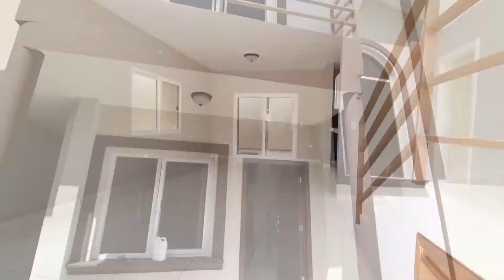Open House Casa en Venta Residencial Las Casitas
Cuenta con:

Sala Familiar
comedor
cocina
3 habitaciones
2.5 baños
patio
Área de lavandería

INFORMACIÓN:
Andy Espinoza
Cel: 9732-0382